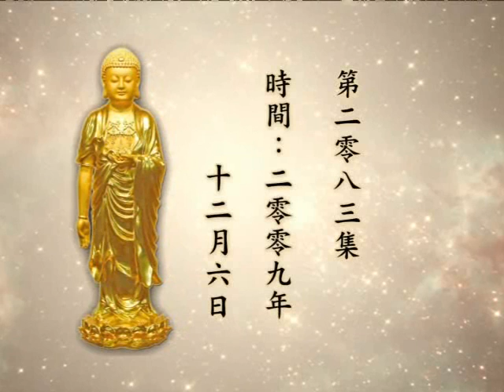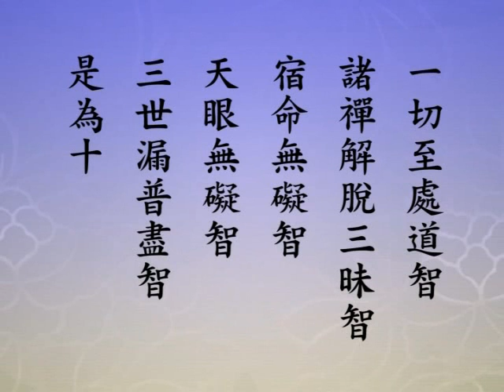大方廣佛華嚴經 2083a